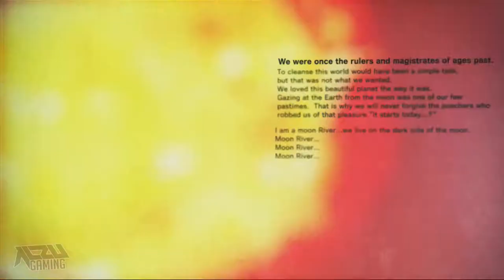Killer Is Dead Walkthrough Part 3 Let's Play Full Game No Commentary 1080p HD Gameplay